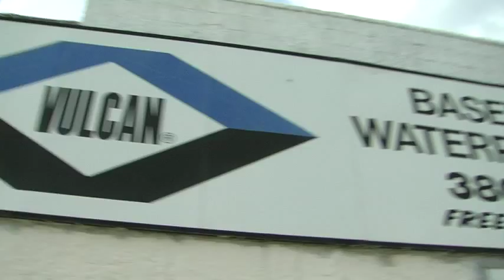Basement Waterproofing - Staten Island to Long Island and More!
Established in 1947, is the Oldest, Most Experienced company in the business. Because basement waterproofing is all we do, we offer the best quality, service and pricing. We are wet basement specialists for over 65 years and we have seen it all.

This experience gives us the credentials to believe you will be glad you chose Vulcan for all your leaky basement issues including dampness, mold and odors.

Any one rainstorm can add enough pressure to force water into the basement. Years of moisture and basement dampness slowly cause structural damage. Mold and mildew can also cause structural damage over time. Learn how to check for excess moisture or basement water damage.

Our skill, techniques, and scientifically-formulated products set the standard for the industry. Vulcan Waterproofing covers a huge area of the Northeast with locations for basement waterproofing in NY, Long Island, PA, NJ, CT, and northern DE. “Finally, you can put an end to wet, leaky basements forever!”

Vulcan Basement Waterproofing
best basement leak wet fix repair
how to fix wet basement new York
new jersey basement water problem
Vulcan waterproofing review

Serving - Nassau County -

Town of Hempstead, Atlantic Beach, Baldwin, Bellerose Terrace, Bellmore, Bethpage, Cedarhurst, East Meadow, East Rockaway, Elmont, Floral Park, Franklin Square, Freeport, Garden City, Hempstead, Hewlett, Inwood, Island Park, Lawrence Levittown Lynbrook Malverne Merrick Mineola New Hyde Park North Lynbrook North Valley Stream North Woodmere Oceanside Point Lookout Rockville Centre Roosevelt Seaford South Hempstead Uniondale Valley Stream Wantagh West Hempstead Woodmere

Albertson Carle Place Floral Park Glenwood LandingGreat Neck Greenvale Kings Point Manhasset Mineola New Hyde Park North New Hyde Park Old Westbury Port Washington Roslyn Roslyn Heights Sands Point Westbury Williston ParkTown of Oyster Bay

Bayville Bethpage Brookville East Norwich Farmingdale Glen Head Glenwood Landing Greenvale HicksvilleJ ericho Locust Valley Massapequa Massapequa Park Mill Neck Old Bethpage Old Westbury Oyster Bay Plainview Sea Cliff Syosset Woodbury
Glen Cove City of Long Beach

Serving - Suffolk County -

Babylon Amityville Babylon Copiague Deer Par kLindenhurst North Amityville North Babylon West Babylon Wyandanch Brookhaven

Bellport Blue Point Brookhaven Calverton Centereach Center Moriches Coram East Moriches East Patchogue Eastport East Setauket Farmingville Holbrook Holtsville Lake Grove Manorville Mastic Mastic Beach Medford Middle Island Miller Place Moriches Mount Sinai North Patchogue Patchogue Port JeffersonPort Jefferson  Station Ridge Rocky Point Ronkonkoma Selden Shirley Shoreham Sound Beach Stony Brook Upton Wading River Yaphank

Amagansett East Hampton Montauk Sag Harbor Wainscott
Huntington

Centerport Cold Spring Harbor Commack East Northport Greenlawn Huntington Huntington Station Lloyd Harbor Melville Northport Islip

Bayport Bay Shore Bohemia Brentwood Brightwaters Central Islip East Islip Great River Hauppauge Holbrook Holtsville Islandia Islip Islip Terrace Oakdale Ocean Beach Ronkonkoma Sayville West Islip West Sayville Town of Riverhead

Aquebogue Calverton Jamesport Laurel Manorville Riverhead South Jamesport Wading River Town of Shelter Island Shelter Island Shelter Island Heights Smithtown

Commack Hauppauge Kings Park Nesconset Saint James Smithtown Southampton

Bridgehampton Eastport East Quogue Hampton Bays Quogue Remsenburg Sagaponack Sag Harbor Southampton Speonk Water Mill Westhampton Westhampton Beach Southold

Cutchogue East Marion Fishers Island Greenport Laurel Mattituck New Suffolk Orient Peconic Southold